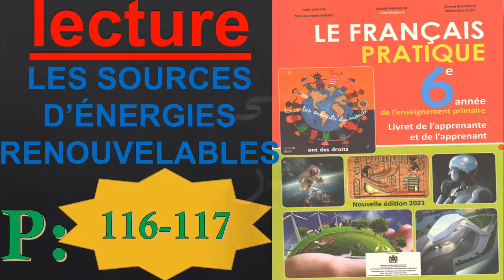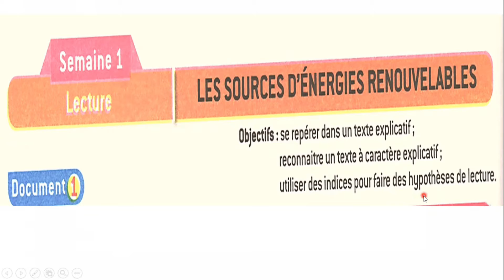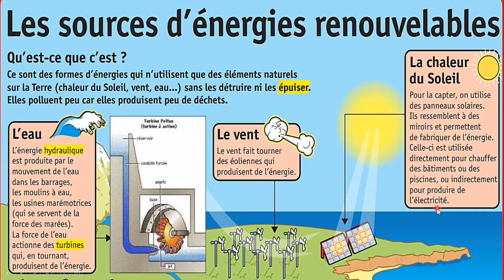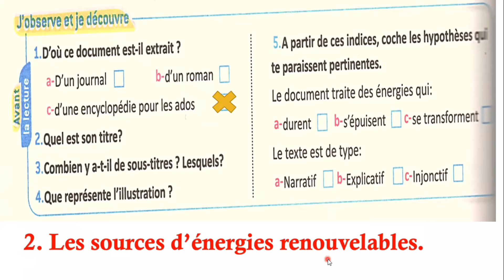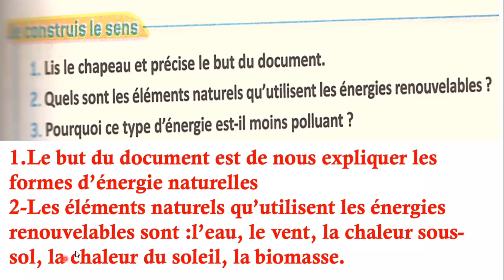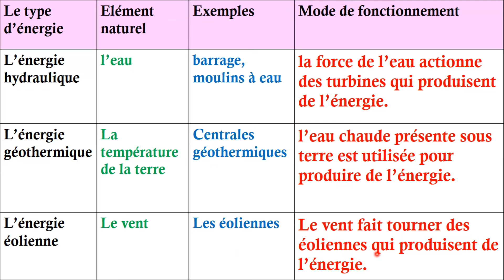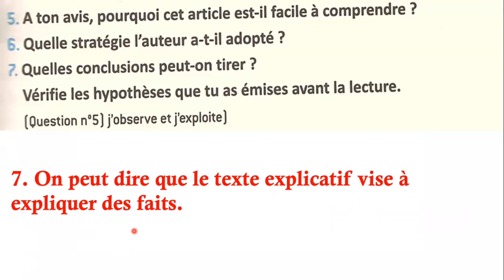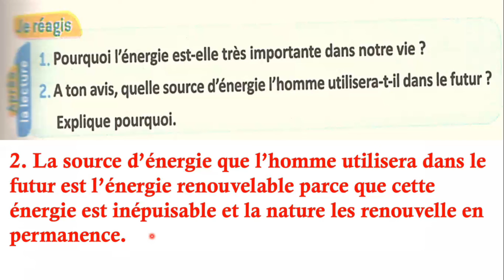Le Français Pratique 6AEP - Lecture LES SOURCES D’ÉNERGIES RENOUVELABLES page: 116-117